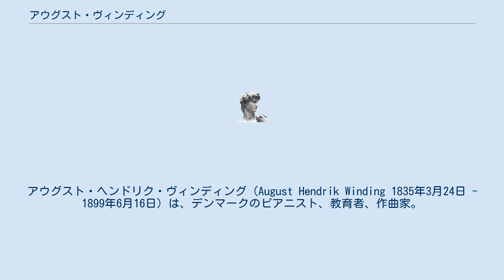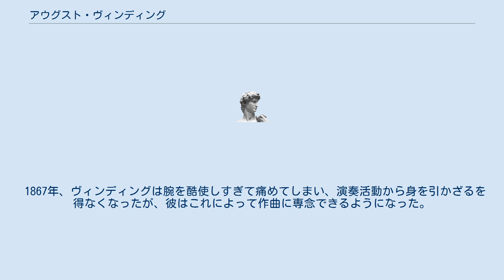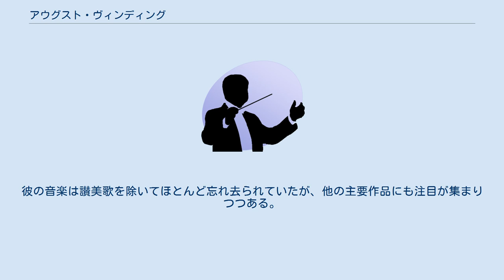アウグスト・ヴィンディング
アウグスト・ヘンドリク・ヴィンディング（August Hendrik Winding 1835年3月24日 - 1899年6月16日）は、デンマークのピアニスト、教育者、作曲家。
 ヴィンディングはロラン島で生まれた。
彼の父は牧師で、デンマークの民謡を収集して編曲するなどしていた。
ヴィンディングに最初に音楽を教えたのは父であった。
ヴィンディングはライプツィヒ音楽院へと留学し、1847年にはカール・ライネッケから作曲の指導を受けた。
また、1848年から1851年にかけては同音楽院において、ショパンと交流のあったアントン・レー（Anton Ree 1815年-1891年）にピアノを、ニルス・ゲーゼに音楽理論と作曲を師事した。
1856年にはライプツィヒでの修業をさらに深めると同時に、プラハでアレクサンダー・ドライショクのレッスンも受けている。
 ヴィンディングの公のキャリアはピアニストとして始まった。
彼はヨーロッパ中の国々を演奏して回り、特にベートーヴェンとモーツァルトを専門としていた。
中でもベートーヴェンの「ピアノ協奏曲第4番」は彼の十八番だった。
 1864年、彼はJ.P.E.ハートマンの娘のクララと結婚し、ゲーゼもその姉妹と結婚した。
ヴィンディングは1867年にコペンハーゲンのデンマーク音楽アカデミーの教員となっており、私的にも教育活動を行うようになった。
 1867年、ヴィンディングは腕を酷使しすぎて痛めてしまい、演奏活動から身を引かざるを得なくなったが、彼はこれによって作曲に専念できるようになった。
しかし、1881年には音楽アカデミーでの教員生活を再開している。
また1888年から没するまでには、演奏会にも何度か登場している。
 ヴィンディングは1899年に64年の生涯を閉じた。
彼の音楽は讃美歌を除いてほとんど忘れ去られていたが、他の主要作品にも注目が集まりつつある。